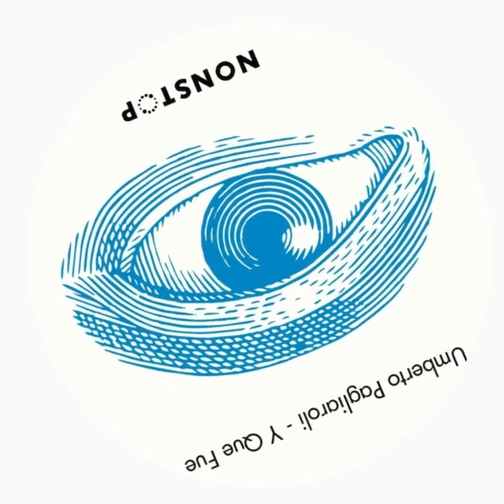Umberto Pagliaroli - Tukoh Taka (Original Mix) NON STOP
Umberto Pagliaroli - Tukoh Taka (Original Mix)
Label - NON STOP